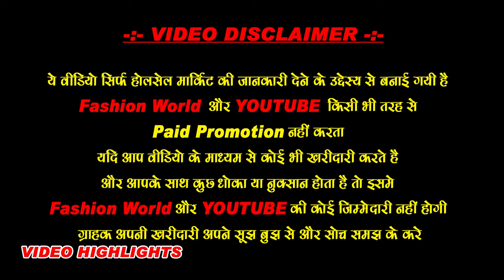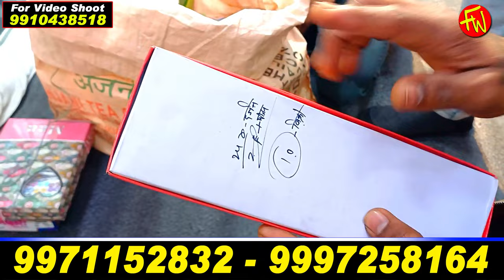अब 500 रुपये का ऑर्डर करें घर बैठे cosmetic and Jewellery - 1 रुपये से शुरू Cosmetic Sadar Bazar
1 रुपये से शुरू Cosmetic and Jewellery wholesale market, Sadar Bazar

(यह दुकान के नम्बर्ज़ नहीं है।)